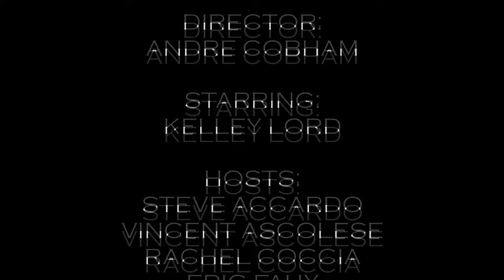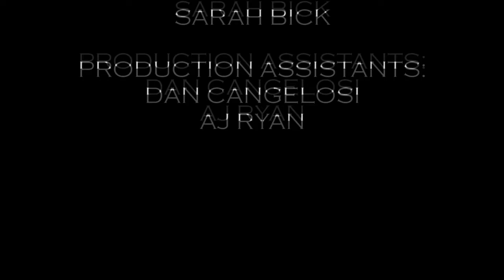Final Health & Fitness Kelley Lord (4/11/1)